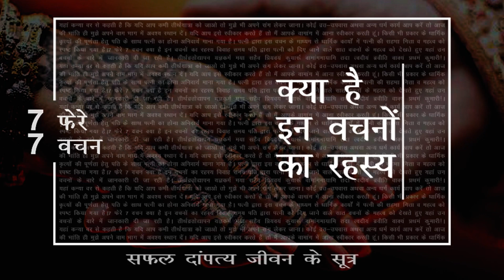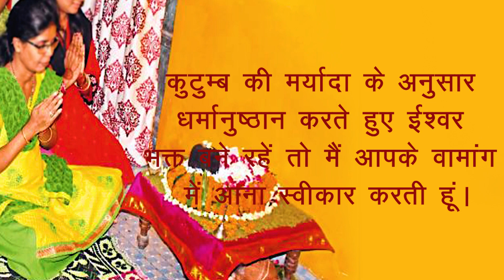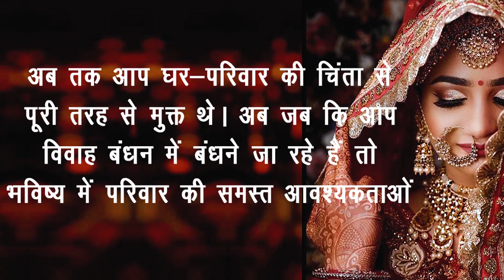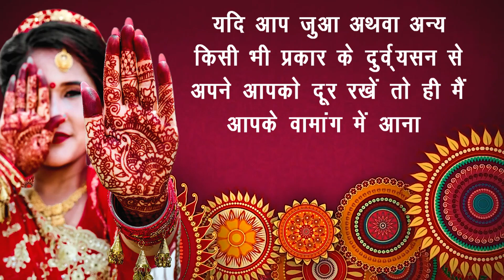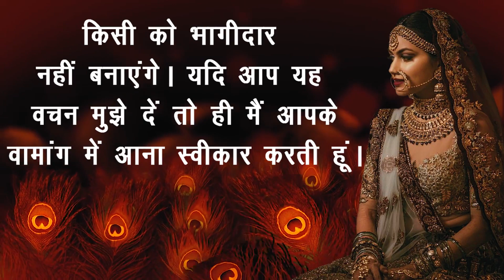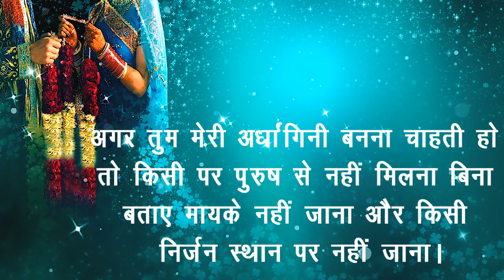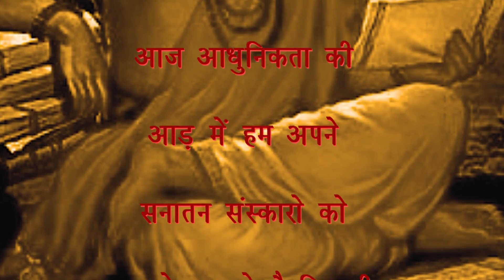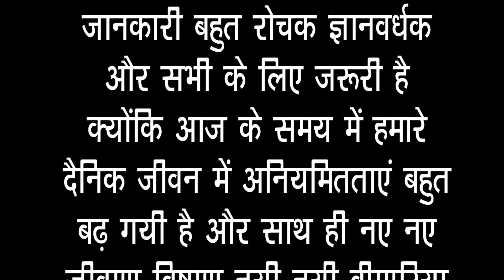हिन्दू शादी के7फेरे 7वचन-HINDI|वधु और वर के वचन|वचनों का अर्थ रहस्य|यही है सफल दांपत्य जीवन के सूत्र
विवाह के समय पति-पत्नी, अग्नि को साक्षी मानकर, एक-दूसरे को सात वचन देते हैं, जिनका दांपत्य जीवन में काफी महत्व होता है। आज भी यदि, इनके महत्व को समझ लिया जाता है तो, वैवाहिक जीवन में आने वाली, कई समस्याओं से निजात पाई जा सकती है।
पहला वचन : यहां कन्या, वर से कहती है कि, यदि आप कभी तीर्थयात्रा को जाओ तो, मुझे भी अपने संग लेकर जाना। कोई व्रत-उपवास अथवा, अन्य धर्म कार्य आप करें तो, आज की भांति ही मुझे अपने वाम भाग में अवश्य स्थान दें। यदि आप इसे स्वीकार करते हैं तो, मैं आपके, वामांग में आना स्वीकार करती हूं।
कन्या, वर से दूसरा वचन मांगती है कि, जिस प्रकार आप, अपने माता-पिता का सम्मान करते हैं, उसी प्रकार मेरे माता-पिता का भी सम्मान करें, तथा कुटुम्ब की मर्यादा के अनुसार, धर्मानुष्ठान करते हुए, ईश्वर भक्त बने रहें तो, मैं आपके वामांग में आना स्वीकार करती हूं।
तीसरे वचन में, कन्या कहती है कि, आप मुझे यह वचन दें कि, आप जीवन की तीनों अवस्थाओं, यानि की युवावस्था, प्रौढ़ावस्था, वृद्धावस्था में मेरा पालन करते रहेंगे, तो ही मैं आपके, वामांग में आने को तैयार हूं।
कन्या चौथा वचन यह मांगती है कि, अब तक आप घर-परिवार की चिंता से, पूरी तरह से मुक्त थे। अब जब कि आप, विवाह बंधन में बंधने जा रहे हैं तो, भविष्य में परिवार की, समस्त आवश्यकताओं की पूर्ति का दा‍यित्व, आपके कंधों पर है। यदि आप इस भार को, वहन करने की प्रतिज्ञा करें, तो ही मैं आपके, वामांग में आ सकती हूं।
इस पांचवा वचन में, कन्या कहती जो कहती है, वह आज के परिप्रेक्ष्य में, अत्यंत महत्व रखता है। वह कहती है कि, अपने घर के कार्यों में, लेन-देन अथवा अन्य किसी हेतु खर्च करते समय, यदि आप मेरी भी मंत्रणा लिया करें तो मैं, आपके वामांग में आना स्वीकार करती हूं।
छठा वचन कन्या कहती है कि, यदि मैं अपनी सखियों अथवा अन्य स्‍त्रियों के बीच बैठी हूं, तब आप वहां सबके सम्मुख, किसी भी कारण से, मेरा अपमान नहीं करेंगे। यदि आप जुआ अथवा, अन्य किसी भी प्रकार के दुर्व्यसन से, अपने आपको दूर रखें, तो ही मैं, आपके वामांग में, आना स्वीकार करती हूं।
अंतिम वचन के रूप में, कन्या यह वर मांगती है कि, आप पराई स्त्रियों को, माता के समान समझेंगे और, पति-पत्नी के आपसी प्रेम के मध्य, अन्य किसी को भागीदार नहीं बनाएंगे। यदि आप, यह वचन मुझे दें, तो ही मैं आपके, वामांग में आना स्वीकार करती हूं।
वो वचन जो वर वधु से लेता है, सात फेरों के, सात वचन,
पहला वचन,
अगर तुम मेरी अर्धांगिनी, बनना चाहती हो तो, किसी पर पुरुष से नहीं मिलना, बिना बताए मायके नहीं जाना और, किसी निर्जन स्थान पर नहीं जाना।
दूसरा वचन,
रात में घर से नहीं निकलना और, पानी भरने नहीं जाना।
तीसरा वचन,
किसी भी पूजन, जप-तप में, मेरे साथ रहना।
चौथा वचन,
कभी कोई दान, अकेले नहीं करना, उसमें मुझे सहभागी बनाना।
पांचवां वचन,
किसी पर पुरुष के साथ नहीं रहना और, कहीं भी अकेले नहीं जाना।
छठवां वचन,
आप मुझे, हर स्थान पर, अपने साथ लेकर चलना, देश हो या विदेश।
सातवां वचन,
किसी भी काम को करने से पहले मुझसे सलाह जरूर लेना।

Watch our Series on

शादी से पहले मेहँदी क्यों लगायी जाती है|अग्नि को ही साक्षी मान कर क्यों 7 फेरे लिए जाते है|जानिए सनातन वैदिक हिन्दू शादी संस्कार

Email sarvwwmedia@huongqugmailcom